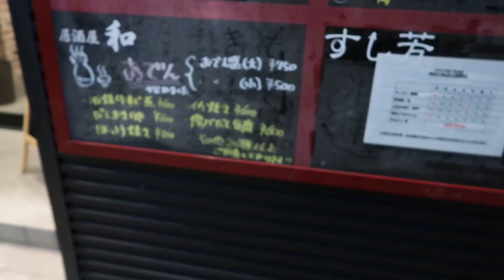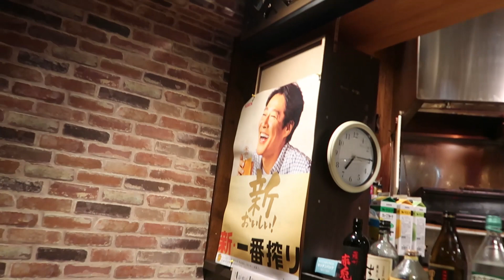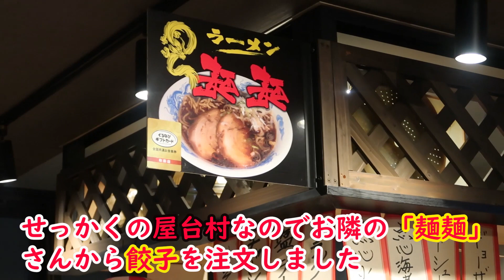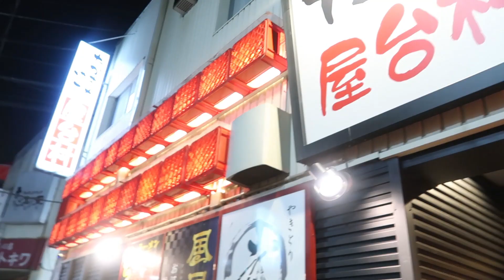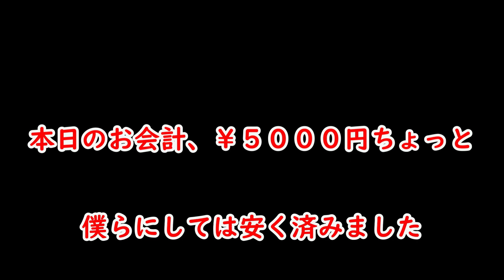富山県高岡市、酒場うろちょろ、その１７４、居酒屋 和（かず）（たかまち横丁屋台村内）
そういえば行ってなかったし、みずちゃんも
上げてたし、ということで行って来ました～！
屋台村は他の店からも注文出来ていいですね。

住所　富山県高岡市末広町50ハイエストビル１F
定休日　元旦（各店舗不定期に休みはあると思います）